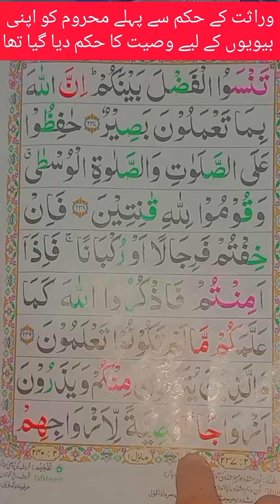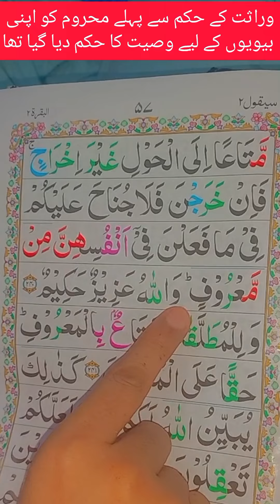وراثت کے حکم سے پہلے محروم کو اپنی بیویوں کے لیے وصیت کا حکم دیا گیا تھا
161: آخر میں طلاق کے جو مسائل چل رہے تھے ان کا ایک تکملہ ضمنی طور پر بیان ہوا ہے جو مطلقہ عورتوں کے حقوق سے متعلق ہے، زمانۂ جاہلیت میں بیوہ عورت کی عدت ایک سال ہوتی تھی ؛ لیکن اسلام نے پیچھے آیت نمبر : 234 میں عدت کی مدت گھٹا کر چار مہینے دس دن مقرر کردی، جس وقت زیر نظر آیت نازل ہوئی ہے اس وقت تک میراث کے احکام نہیں آئے تھے اور جیسا کے اوپر آیت نمبر : 180 میں گزرا لوگوں پر یہ واجب تھا کہ وہ اپنے رشتہ داروں کے حق میں وصیت کیا کریں کہ ان کے ترکے سے کس کو کتنا دیاجائے، لہذا اس آیت میں اسی اصول کے تحت یہ حکم دیا گیا ہے کہ اگرچہ بیوہ کی عدت چار مہینے دس دن ہے، لیکن اس کے شوہر کو چاہئے کہ وہ اپنی بیوی کے حق میں یہ وصیت کرجائے کہ اسے سال بھر تک اس کے ترکے سے نفقہ بھی دیا جائے اور اس کے گھر میں رہائش بھی فراہم کی جائے، البتہ وہ خود اپنا یہ حق چھوڑدے اور چار مہینے دس دن کے بعد شوہر کے گھر سے چلی جائے تو کچھ حرج نہیں، ہاں چار مہینے دس دن سے پہلے اس کے لئے بھی شوہر کے گھر سے نکلنا جائز نہیں ہے، اگلے جملے میں جوکہا گیا ہے کہ ہاں اگر وہ خود نکل جائیں تو اپنے حق میں قاعدے کے مطابق وہ جو کچھ بھی کریں اس میں تم پر کوئی گناہ نہیں ہوگا، اس میں قاعدے سے مراد یہی ہے کہ وہ عدت پوری کرنے کے بعد نکلیں، پہلے نہیں، لیکن یہ سارا حکم میراث کے احکام آنے سے پہلے تھا، جب سورۂ نساء میں میراث کے احکام آگئے اور بیوی کا حصہ ترکے میں مقرر کردیا گیا توسال بھر کے نفقے اور رہائش کا یہ حق ختم ہوگیا۔